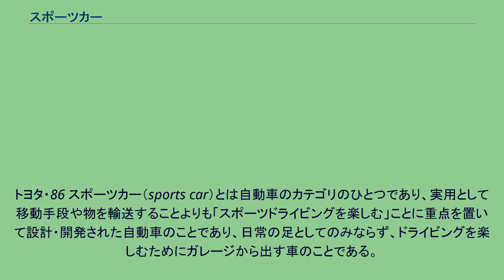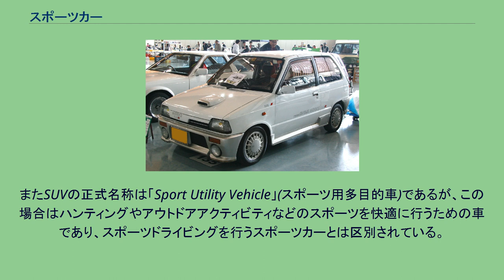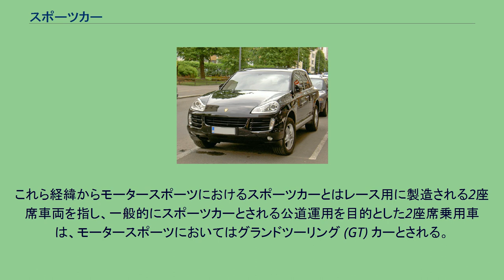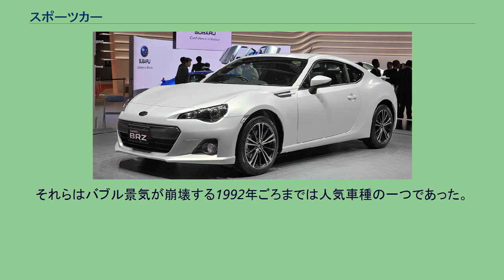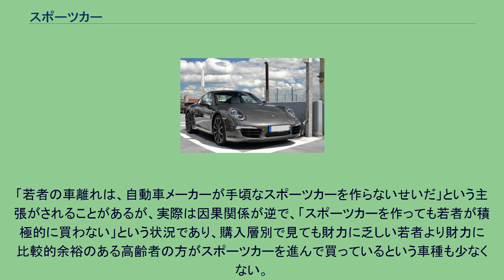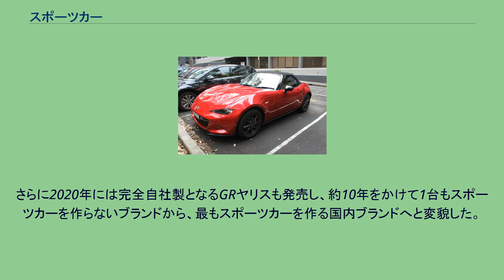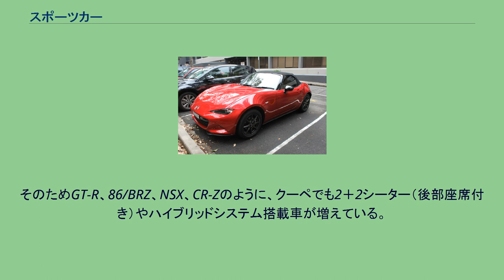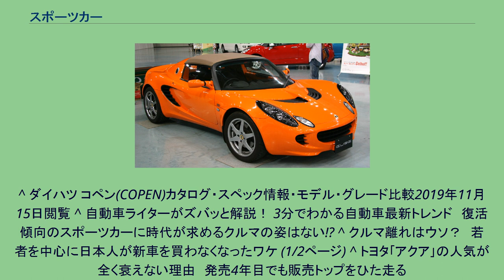スポーツカー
トヨタ・86 スポーツカー（sports car）とは自動車のカテゴリのひとつであり、実用として移動手段や物を輸送することよりも「スポーツドライビングを楽しむ」ことに重点を置いて設計・開発された自動車のことであり、日常の足としてのみならず、ドライビングを楽しむためにガレージから出す車のことである。
広義には特定のボディ形状に定まっていないが、伝統的にはスポーツタイプの2ドア・2シーター車がスポーツカーとして語られることが多い。
ライトウェイトスポーツはその代表格で、主に高速走行時の運動性能に優れている。
一方でスポーツカーと呼ぶに足る性能とスタイルを持っていても、運動性よりも快適性や乗り心地重視の設計である場合は「グランドツアラー」、スポーツカーとしての性能が足らずスタイルで雰囲気を演出するに留まる自動車に関しては「スポーティーカー」、「スペシャリティカー」などと呼ばれ区別されることがある。
乗用4ドアセダンやほぼハッチバック中心のコンパクトカーでも、実用性より走行性能を重視していたり、モータースポーツでの仕様を前提としたグレードはスポーツカーに含む場合がある（この場合「スポーツセダン」や「ホットハッチ」とも呼ばれる）。
こうした区別の基準に関して明確な決まりは存在せず、基本的には個人の好みや自動車メーカーの裁量に委ねられていると言える。
そしてそれゆえに、自動車ファンの間でのスポーツカーの定義についての議論は絶えることがない。
特に排ガス規制や安全基準の厳格化により開発費が高騰している現代は、多くの売り上げが望めない割に開発費が多くかかる、伝統的な2ドアのスポーツカーを開発するのが難しくなってきている。
そのためスポーツカーの定義は広がる傾向にあり、専用チューニングしたミニバンやクロスオーバーSUVなども、自動車メーカーやジャーナリストがスポーツカーと呼称したり、「まるでスポーツカーのようだ」などと形容するケースもある。
しかし古い時代の過激なスポーツカーを知る保守的なマニアの中には、上述のような様々な縛りの中で開発されている現代のスポーツカーは物足りず、時代背景と価格設定を考えれば充分スポーツカーたり得そうな性能の2ドアクーペでも「これはスポーティーカーであってスポーツカーではない」と批判する者は跡を絶たない。
より極端に定義を広げた意見になると「軽トラックでさえモータースポーツに用いられるのだから、スポーツカーだと思えばなんでもスポーツカーだ」、逆に狭めた意見だと「あらゆる実用性を排して徹底的にタイムを追求したクーペだけしかスポーツカーとは呼ばない」とするものもある。
一応「スポーツカーは乗用車の終わるところで始まり、レーシングカーの始まるところで終わる」という一見それらしい格言もあるが、この場合の「乗用車」とはなんなのかに関しては議論の余地がある。
日本独自の規格である軽自動車は、日本の車種別統計では、スポーツカーやミニバンなど全ての軽自動車規格の自動車は「軽自動車」に分類する場合が有り、走行性能を重視したホンダ・S660、スズキ・アルトワークス、同アルトターボRS、ダイハツ・コペン（親会社のトヨタでも販売されるコペンGR SPORTを含む）等はスポーツカーでは無く、軽自動車に分類される場合がある。
オフロードのスポーツドライビング向けに開発されたラダーフレーム構造＋四輪駆動の車種は、スポーツカーではなくクロスカントリー車（クロカン）の括りに入る。
またSUVの正式名称は「Sport Utility Vehicle」(スポーツ用多目的車)であるが、この場合はハンティングやアウトドアアクティビティなどのスポーツを快適に行うための車であり、スポーツドライビングを行うスポーツカーとは区別されている。
スポーツカーは自動車のカテゴリ中、最も古いものの一つである。
1913年のイスパノ・スイザ3.5 L車は、世界で初めてスポーツカーと呼ばれた車とされる。
同時期のスポーツカーとして、ブガッティ・タイプ13やボクスホール・プリンスヘンリーがある。
自動車競技の創成期には競技用車両の事を「スポーツカー（sports car）」と呼ぶことがあったが、実際はレース専用車もスポーツカーも明確な区分けがまだなされていない状況にあった。
この頃のレーシングモデルのほとんどは屋根がなく、またボディからタイヤが飛び出しているオープンホイールと呼ばれるデザインであったが、後にタイヤをボディと一体のフェンダーでカバーする形式が登場する。
オープンホイールタイプのレースカテゴリは「...